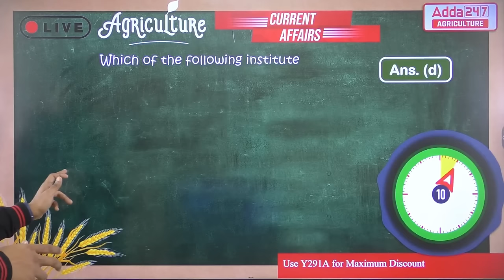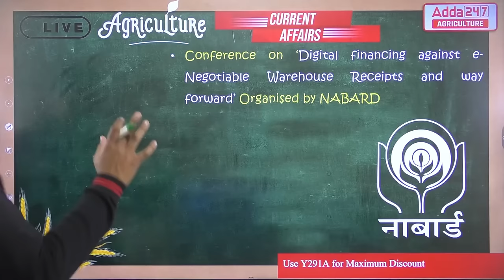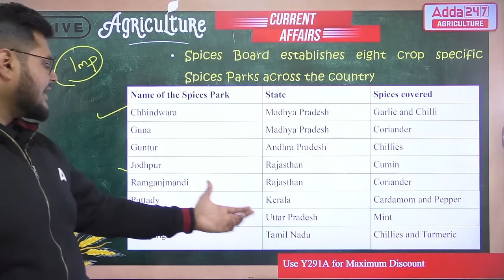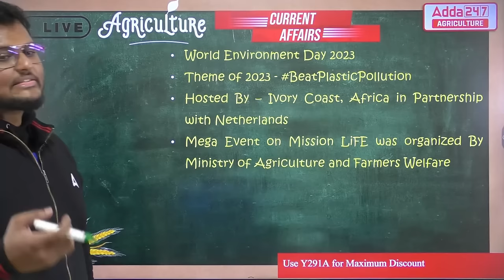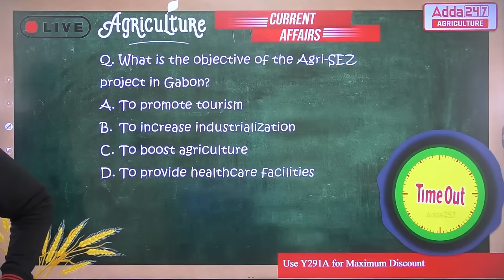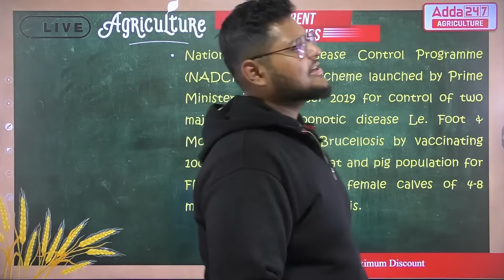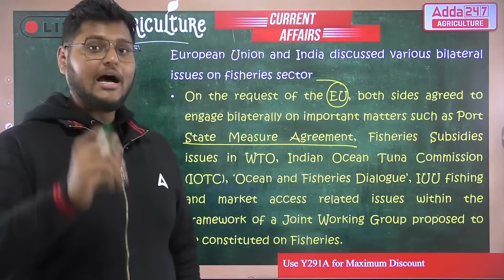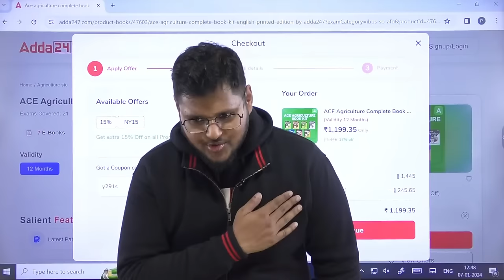Agriculture Current Affairs Marathon 2024 | IBPS AFO Mains Marathon 2024 | By Sandeep Sir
👉 9:00 AM-   बिना PPT वाली क्लास By Krashna Sir
👉10:00 AM - 10:30 AM - Agriculture Current Affairs Class By Sandeep Sir
👉10:30 AM - 11:00 AM - Sankalp - General Agriculture Class By Sandeep Sir
👉11:00 AM - 11:30 AM -  (UPSSSC Ag. Technical Assistant)
👉11:30 AM - 12:00 PM - CUET PG
👉12:00 PM - 1:00 PM - Arjun
👉1:00 PM -    1:30 PM FSSAI CFSO/ TO
👉1:30 PM -    2:00 PM DSSSB SO (HORTICULTURE)
👉2:00 PM -    3:00 PM Sanjeevni
👉4:00 PM -    5:00 PM - Manthan Class by Sudhanshu Sir
👉6:00 PM -    7:00 PM - Udaan Class By Pratibha Ma'am
👉7:00 PM -    8:00 PM - Aagaaz Class By Akash Sir